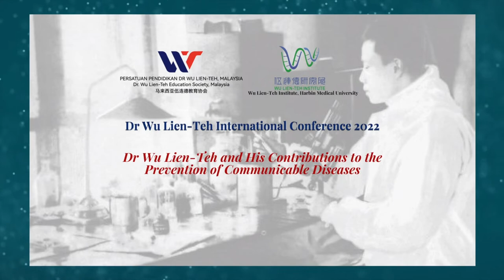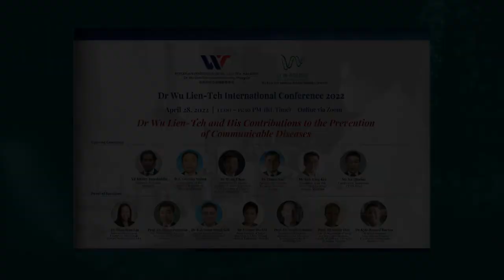Dr Wu Lien-Teh and His Contribution to the Prevention of Communicable Diseases | Prof. Zhang Xue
Dr Wu Lien-Teh International Conference 2022

Co-organisers:
1. Dr Wu Lien-Teh Education Society, Malaysia
2. Wu Lien -Teh Institute, Harbin Medical University, China

Speaker Introduction
Dr Zhang Xue (Speaker of Welcome Address) - Academician of Chinese Academy of Engineering, President, Harbin Medical University, China

Date: April 28, 2022 @ 13:00 Kuala Lumpur Time Online via Zoom

Dr Wu Lien-Teh and His Contribution to the Prevention of Communicable Diseases

It has been more than two years since the outbreak of COVID-19 in January 2020. As the virus spread across the world, cities were locked down, people were made to wear mask and those infected were quarantined. Many may not realize that these practices, which are now considered as standard measures in containing the spread of the coronavirus, are in fact protocols pioneered by Dr Wu Lieh-Teh, an epidemiologist born in Penang, Malaysia and educated in Cambridge, who led the battle against the Manchurian Plague in 1910.

After the successful eradication of the pneumonic plague, an International Plague Conference was held in Shenyang, China from April 3 - 28, 1911. Dr Wu Lien-Teh was accorded the honor to preside over the Conference which was attended by renowned scientists and epidemiologists from 11 countries including USA, UK, Japan, Russia and France.

Dr Wu Lien-Teh International Conference 2022 is held to commemorate the 111th Anniversary of The International Plague Conference. The objectives of the upcoming Conference are to promote the legacies of Dr Wu Lien-Teh and to share knowledge on how the battle against the COVID-19 pandemic has drawn valuable lessons and experiences from measures adopted by Dr Wu Lien-Teh in combating the 1910 Manchurian Plague.

The Conference, which will be conducted online via Zoom, is co- organised by Dr Wu Lien-Teh Education Society, Malaysia and Wu Lien-Teh Institute, Harbin Medical University, China.

The Conference will consist of two sessions as follows:

Session I: The Life History and Legacies of Dr Wu Lien-Teh
Session II: Lessons from the 1910 Manchurian Plague in the Prevention of Communicable Diseases

The Conference will be chaired by Dr Wang Chen, President of Chinese Academy of Medical Sciences and officiated by the Hon. Mr Khairy Jamaluddin, Minister of Health, Malaysia. A panel of prominent scholars from Malaysia, China, Australia, the USA and Europe, as well as descendants of Dr Wu Lien-Teh, will be invited to speak at the Conference to share their thoughts and reflections on the legacies of Dr Wu Lien-Teh and his contributions to the prevention of communicable diseases.
The Conference hopes to create greater awareness of the legacies of Dr Wu Lien-Teh and accord him due public recognition for his invaluable contributions to mankind’s long battle against communicable diseases.

Editor: Sira Gong